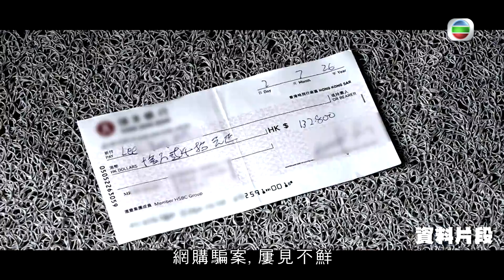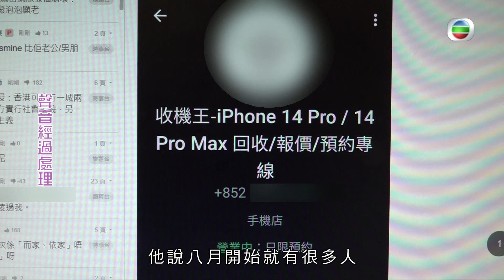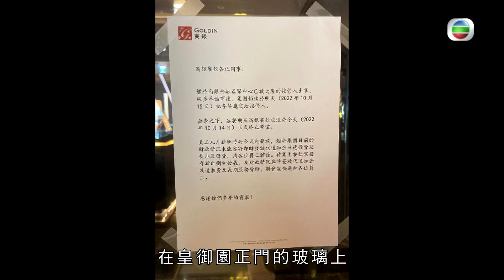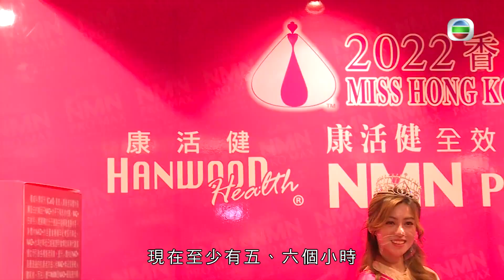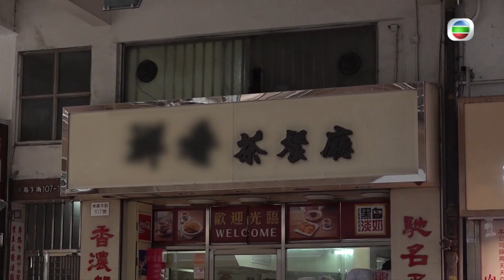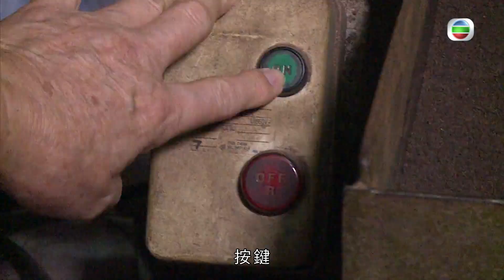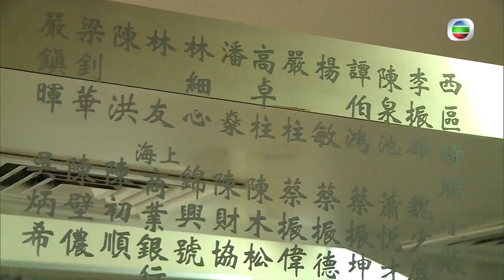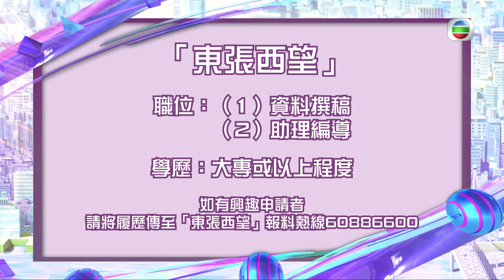東張西望｜炎明熹玩思家大戰自認轉數慢｜西環半世紀茶餐廳結業蓮蓉雞尾包成絕響｜轉售智能電話慘收空頭支票｜Patrick Sir 李旻芳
西環半世紀茶記情懷
網民藉二手拍賣網轉售三部新款智能手機，與買家交收後並確認對方已入帳逾三萬元，事主及後發現該筆銀行交易不能兌現，始知騙徒以空頭支票過帳……

屢傳財困的高銀金融旗下餐廳結業，約五十名員工疑被拖欠薪金和強積金，詳情如何？

屹立西環半世紀的茶餐廳快將告別，招牌蓮蓉雞尾包恐成絕唱。老闆退休，不捨街坊、員工多年情。此外，旺角老字號雜貨店宣佈結業清貨，店主憶述店家出資起模製作豬仔錢罌往事。

另送上《思家大戰》花絮。